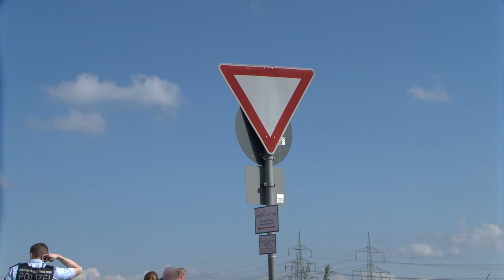Tödlicher Unfall bei Plankstadt: Radfahrer übersieht Pkw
Plankstadt/Rhein-Neckar-Kreis (ots) Am Sonntagmorgen kam es gegen 09.40 Uhr auf der Kreisstraße 4147 zwischen Plankstadt und Wieblingen zu einem Unfall zwischen einem PKW und einem Radfahrer. Nach derzeitigem Stand der Ermittlungen übersah der 81-jährige Radfahrer beim Queren der Kreisstraße bzw. beim Einbiegen in selbige den von Plankstadt in Richtung Eppelheim fahrenden und mit zwei Personen besetzten VW Golf eines 41-Jährigen, wurde von ihm erfasst und zu Boden geschleudert. Trotz sofort eingeleiteter Rettungsmaßnahmen verstarb der Radfahrer noch an der Unfallstelle. Die K 4147 war während der Unfallaufnahme bis 13.10 Uhr voll gesperrt. Der Verkehr wurde örtlich abgeleitet. Der Verkehrsdienst Mannheim hat die Ermittlungen zur Unfallursache aufgenommen. Nach Einbindung der Staatsanwaltschaft Mannheim wurde zudem ein Sachverständiger hinzugezogen.